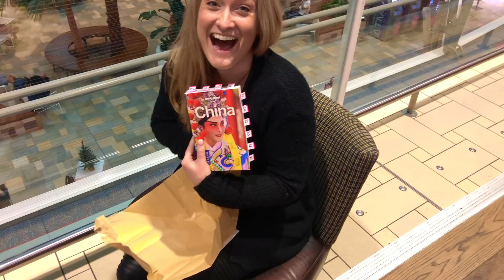Surprising my wife with a trip to China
I decided to Surprise my wife with a trip to China, 1hour before boarding our plane. Without her knowing what we were doing each day until the night before.

MUSIC USED
The Ocean - Mike Perry (feat. Shy Martin)